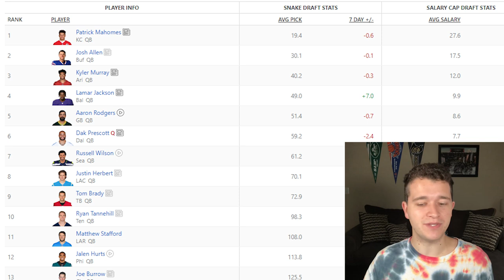Must Draft Players From Each NFL Team in the AFC South | 2021 Fantasy Football Advice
We cover 1 Underrated Fantasy Football Player To Draft From Each NFL Team (AFC South Edition). These are Must Draft Fantasy Football Players. 1 Player From Each Team that will outperform their Average Draft Position (ADP).

We will have the NFC South coming up Wednesday! This series will continue each Monday and Wednesday, with other Fantasy Football Videos being uploaded daily.